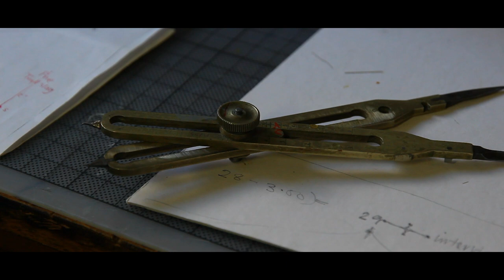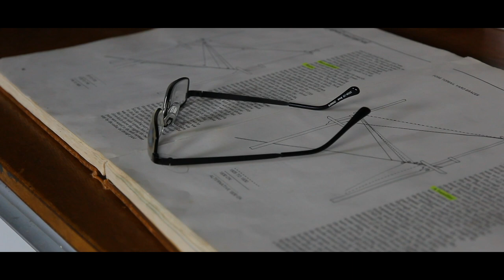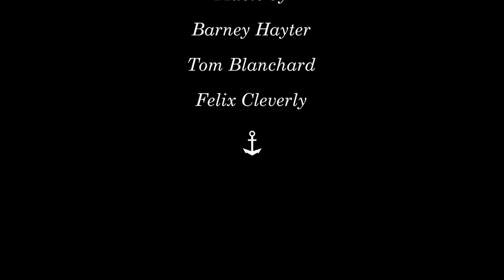Zen and The Art of Model Making - The Story of Philip Reed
The story of Philip Reed, a man who has committed his life to his craft; a lifetime of scrutinising detail, obsession, perfectionism, and in the end, something truly beautiful.

Created by Barney Hayter

Additional footage from James Smith and Jack Brooks